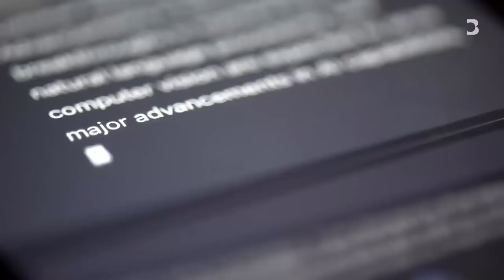Entrevista a Sam Altman Fundador de Open AI y Chat GPT